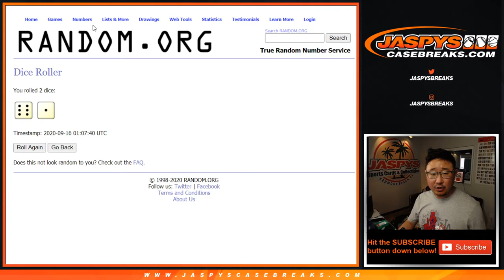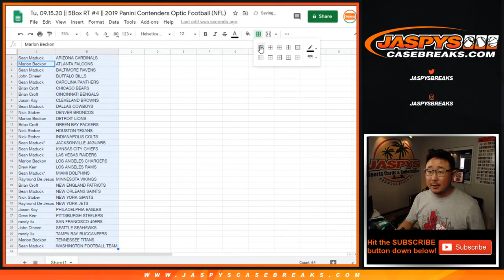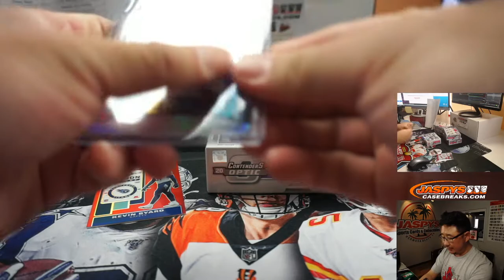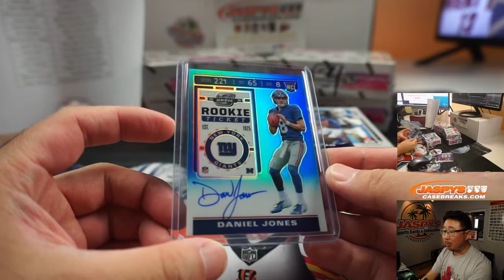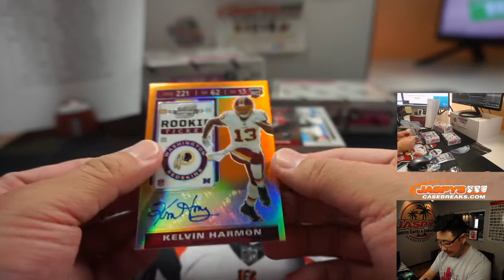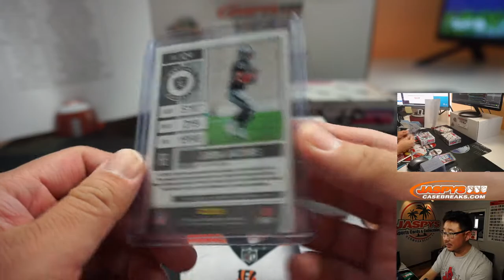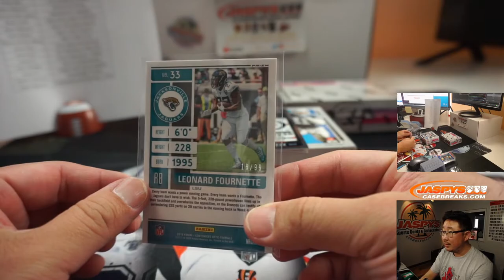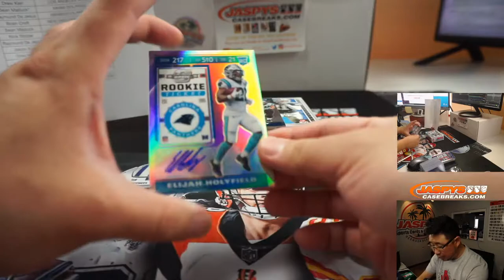Tu, 09.15.20 || 5Box RT #4 || 2019 Panini Contenders Optic Football (NFL)